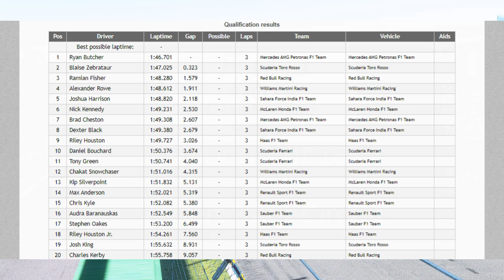FRD A-Class Championship - 1/18 S2 - Australian Grand Prix at Albert Park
2nd FRD A-Class Race at Albert Park. 4th FRD event overall.